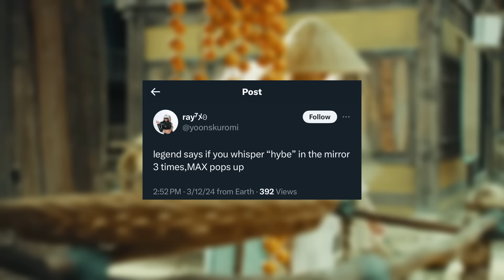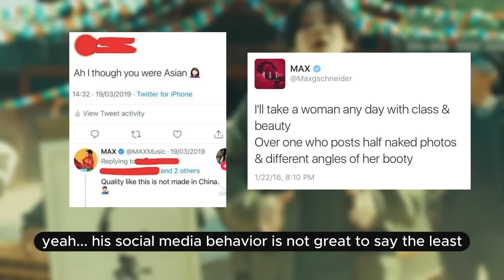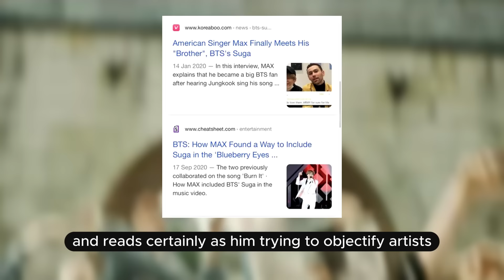Max Schneider, why kpop fans don’t like him, and opportunistic ventures in kpop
0:00 intro
0:54 opportunistic behavior
5:54 online behavior
7:42 is max an opportunist?
10:29 what can we do?